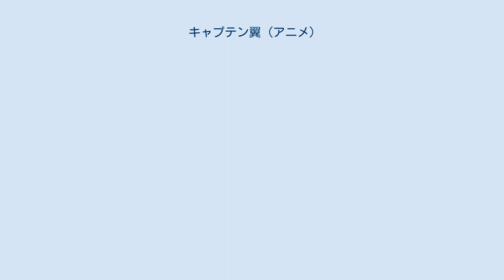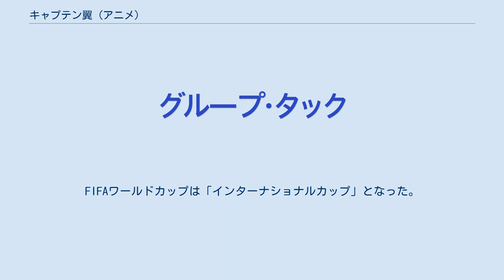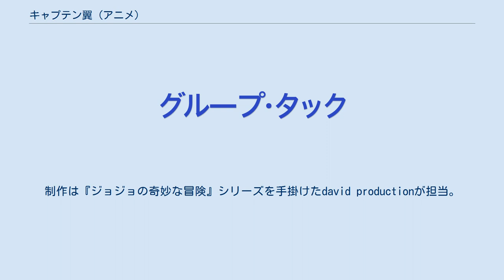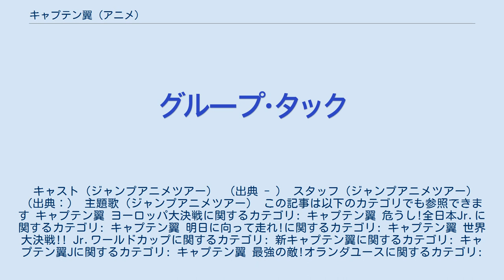キャプテン翼 (アニメ)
キャプテン翼 」 キャプテン翼 (アニメ) 『キャプテン翼』（キャプテンつばさ）は、高橋陽一による同名漫画を原作としたテレビアニメである。
 これまでにテレビアニメが4回、映画が4回、OVAが2回発表されている。
1983年から放送された第1作目のアニメでは原作『キャプテン翼』の小学生編から中学生編まで、1994年から放送された第2作目のアニメでは原作の『キャプテン翼』小学生編から『キャプテン翼 ワールドユース編』のアジアユース編まで、2001年から放送された第3作目のアニメでは原作の『キャプテン翼』、『キャプテン翼 ワールドユース編』の一部、『キャプテン翼 ROAD TO 2002』の一部に相当するエピソードが描かれた。
 1985年から1986年にかけて公開された映画は全てオリジナル作品。
1989年から1990年にかけて発売されたOVAでは原作の『キャプテン翼』のジュニアユース編に相当するエピソードが描かれた。
 2017年12月13日、4回目の新作テレビアニメの制作が発表され、2018年4月から2019年4月まで放送されていた。
 1983年10月13日から1986年3月27日まで、テレビ東京系列にて全128話が放送された。
土田プロダクション制作。
 原作漫画『キャプテン翼』のストーリー構成に準じ、小学生の主人公・大空翼が元プロ選手であり師匠のロベルト本郷、チームメイトの若林源三や岬太郎らと出会い、全国大会優勝を目指しライバルの日向小次郎や三杉淳らと対戦、選手として成長していく。
第57話からは中学3年生となった翼らの活躍が描かれるが、中学生大会決勝の南葛対東邦戦で作品を終えており、この大会の優秀選手を中心に結成されたジュニアユース代表がフランスの国際大会に出場するストーリーは描かれていない。
その一方で、中学生編の最中の第98話から第104話では登場人物らの3年前に時間を戻し、小学6年生の翼らがヨーロッパに遠征するオリジナルストーリーが描かれている。
 テレビ東京では当初同枠で『らんぽう』を放送する予定で既に制作がスタートしていたほか、当時『機動戦士ガンダム』に代表されるロボットアニメが全盛期であったことから「今更スポ根もののアニメなんて流行らない」という意見が局内でも大勢で、『キャプテン翼』のアニメ化には否定的だった。
しかし、当時同局の編成部長だった金子明雄の強い主張により、急遽『らんぽう』の制作を中止して『キャプテン翼』を放送することになったという。
また、それまでテレビドラマ制作に携わってきたプロデューサーの江津兵太は「子供に人気のある作品ということで交渉の末に『キャプテン翼』が選ばれたが、ヒットする確信はなく視聴率6〜7%を取ることができれば良い」と考えていたという。
 テレビ東京開局以来のヒットと称されて最高視聴率21.2%を記録し、日本国内にサッカーブームを巻き起こした。
また、世界50か国以上でテレビ放送されるなど世界中で親しまれている。
 この土田プロ版が火付け役となって登場人物ごとに特定のファンがつくなどの「キャプ翼ブーム」が起こり、ファン同人誌が多く作られてコミックマーケットの肥大化をもたらした。
東映まんがまつりで劇場版が立て続けに公開されたのもこの時期で、視聴者層であった当時の男子小学生に加え、学生を中心とする若い女性も取り込んだ。
当初、ナレーションは武田広が担当していたが、第5話「ライバルはどこだ」までで降板し、村山明に交代している。
 2010年に南アフリカ共和国で開催された2010 FIFAワールドカップに向け、同年4月に『「キャプテン翼」DVD-BOX』が発売された際に、過去に視聴経験のある男女400人を対象にアンケート調査が実施された。
「最も好きな登場人物」の質問では、主人公の大空翼（34.5%）が1位に選ばれたが、「登場人物の中で1人だけサッカー日本代表に選ぶとしたら誰か」の質問では、慢性的に日本代表が抱える「決定力不足」の問題を反映して日向小次郎が過半数以上の得票（53.8%）を集めて1位に選ばれた。
 前述のアンケート調査の中で、「アニメ『キャプテン翼』の最も気になる点」という質問では以下のような回答が寄せられた。
なおこのうちのいくつか（シュート時に変形する...